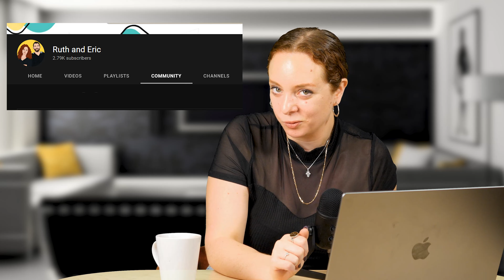Sales vs. Marketing: Which One Is More Important & Why [SAAS MARKETING]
Sales or Marketing? What is the difference? Which one should you use in your business? Let’s talk about it 🔥

💡 Ready to build your own Micro SaaS business with us from scratch?

Not sure if you should register? 🤨

⚙️ Fancy some free resources?

In this video:
00:00 Intro
01:27 Sales vs Marketing
05:17 Tools for sales
06:01 Tools for marketing
06:55 Which one should you use?

You can also take a look at our main business 👉🏼 Shopify's #1 Upselling App 🔛 ReConvert